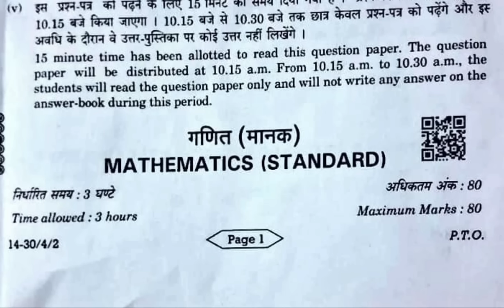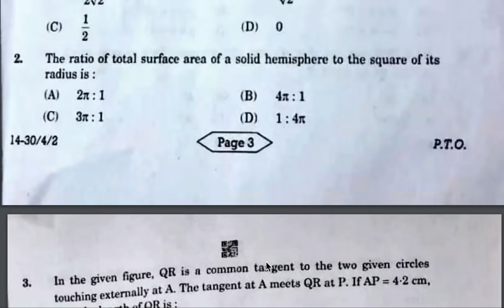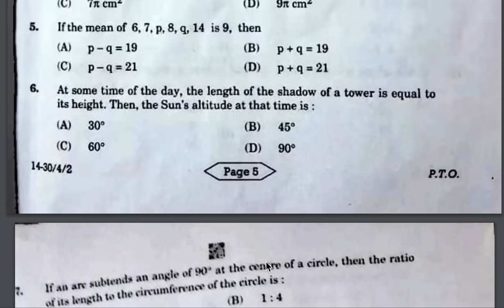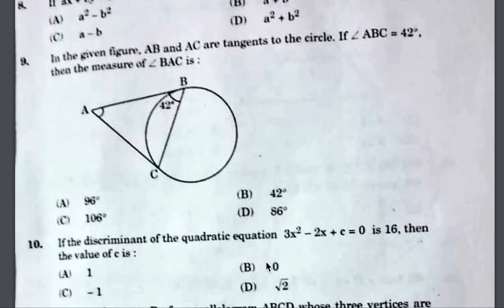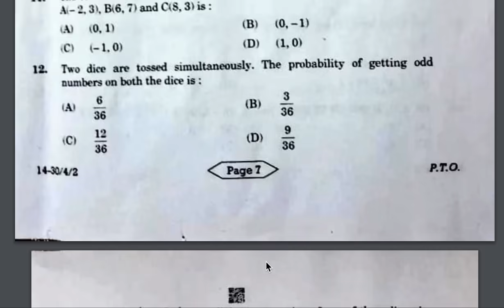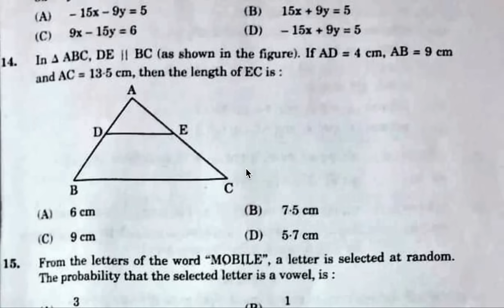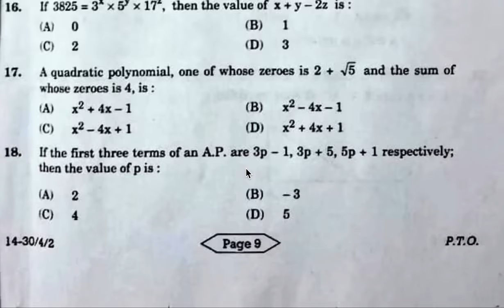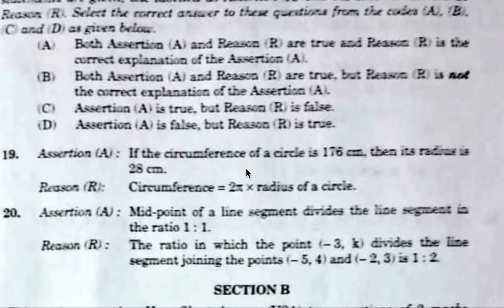Mathematics SET 30/4/2 Detailed ANSWER KEY | CBSE Class 10th | 11 March 2024